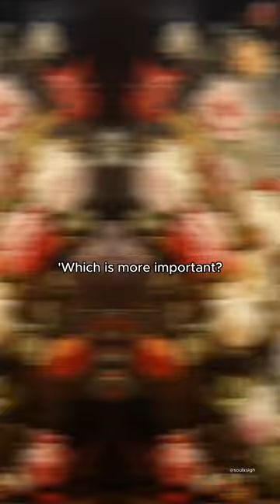"Dive into Qabbani's Romantic Universe🥀❤️ LovePoems SoulfulQuotes ViralMagic"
Dive into the harmonious world of Nizar Qabbani's timeless 🥀🖤 love poetry that will touch your soul and revolutionize your heart's landscape. This isn't just a video - it's an enchanting journey through the words of love, romance, and purest emotions. Love lovepoetry romance bemine quotesaesthetic. This video is part of the 'For You' viral wave - Get ready to experience a cascade of feelings! fypシ happiness poetrylo. Remember, your every like brings more love into the world!